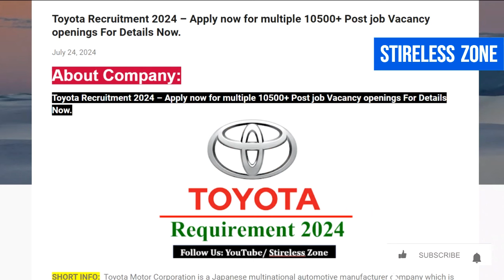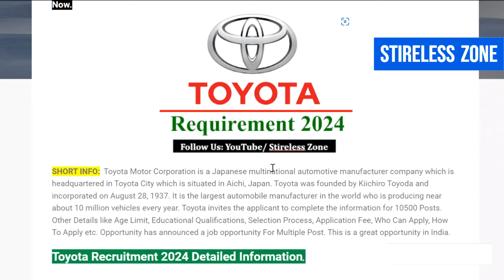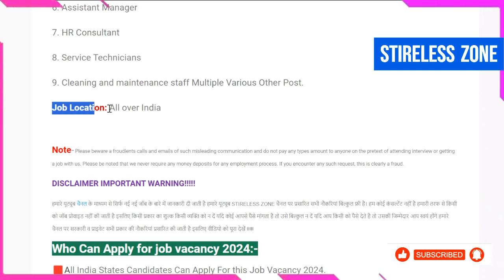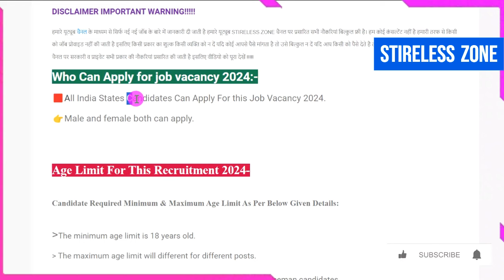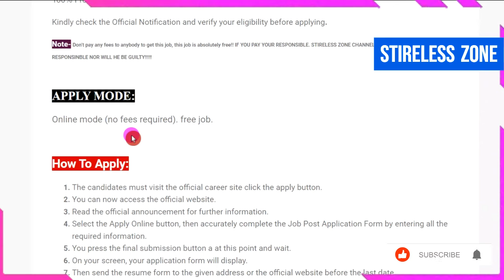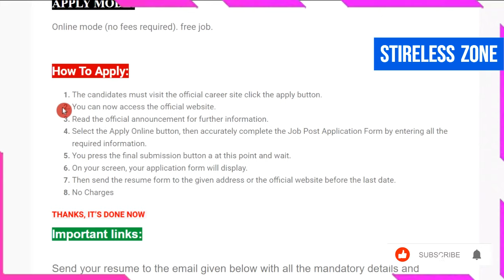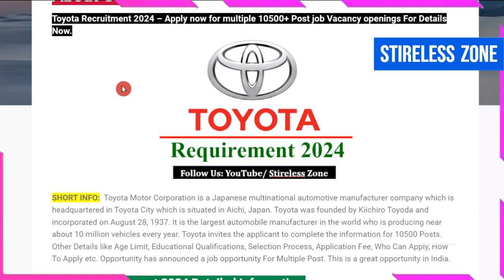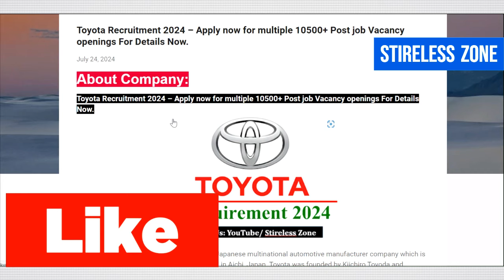Toyota में निकली भर्ती || Toyota job vacancy 2024 || New Job Vacancy 2024-25🎉💯@StirelessZone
toyota job vacancy 2024,toyota job vacancy,job vacancy 2024,toyota job,toyota job vacancy 2024